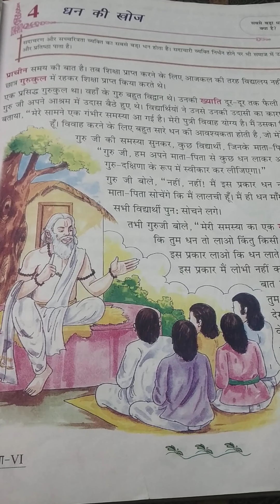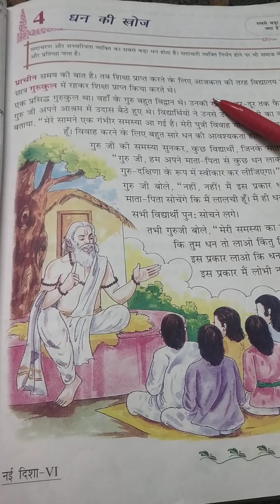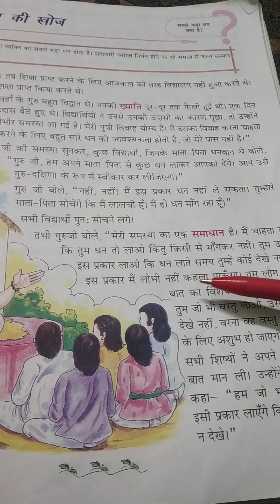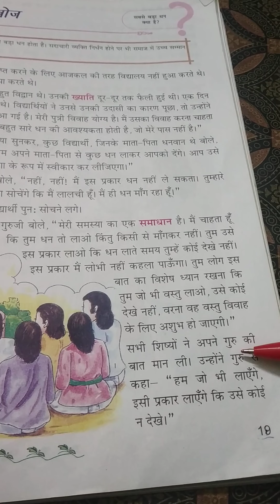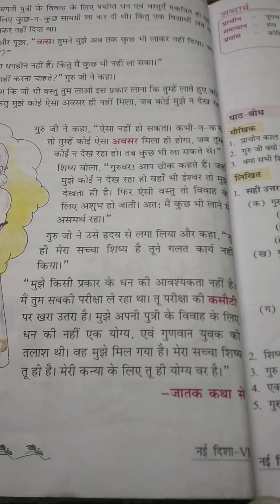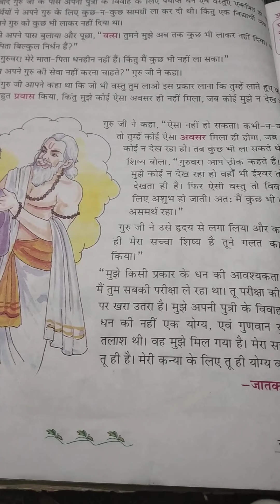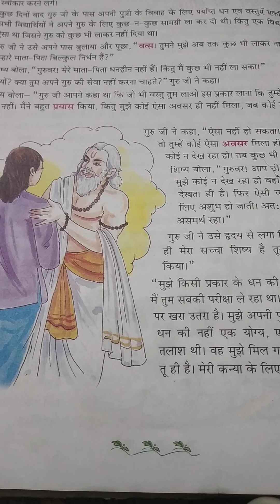धन की खोज(मौखिक अभ्यास)